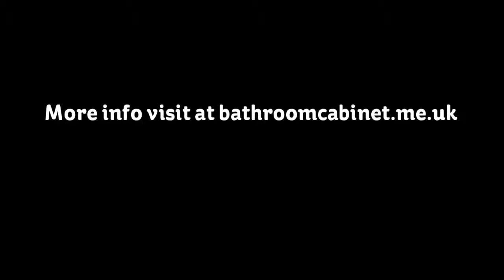Bathroom Cabinet UK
Compare best bathroom cabinets in all designs, colors and prices. Find and buy free standing bathroom cabinets & illuminated cabinets online.